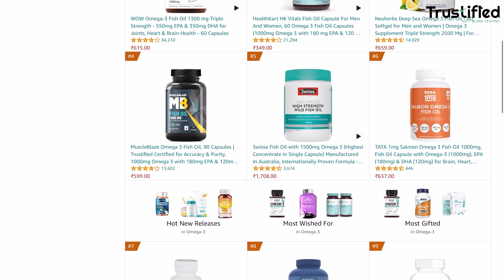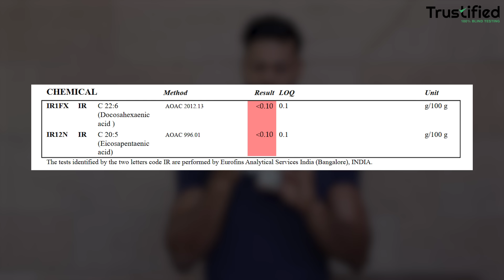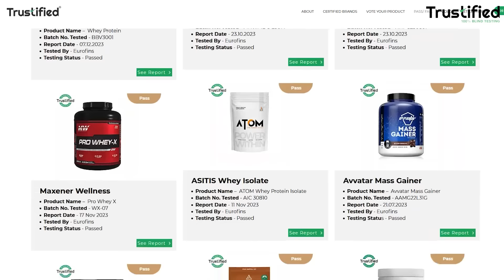NVEDA OMEGA-3 FISH OIL || THIS IS SHOCKING ??